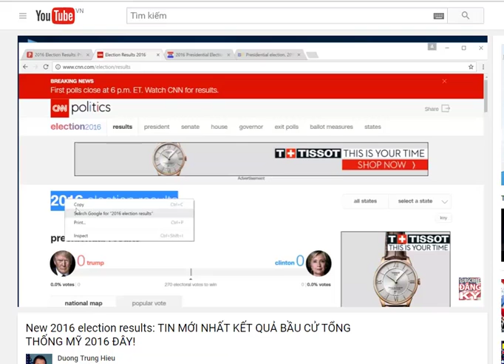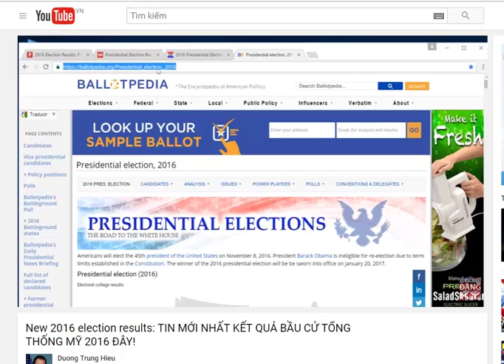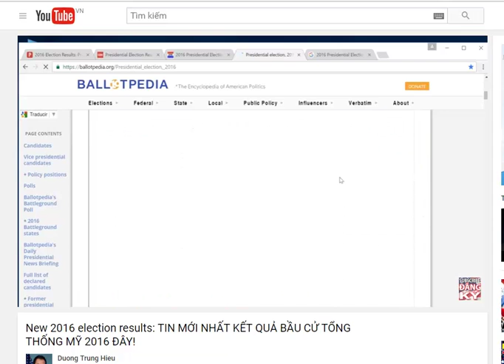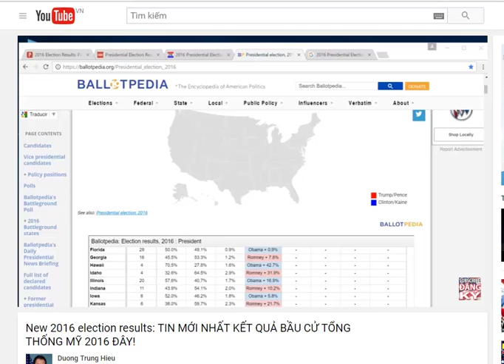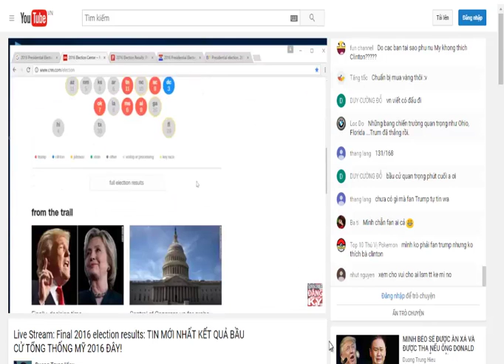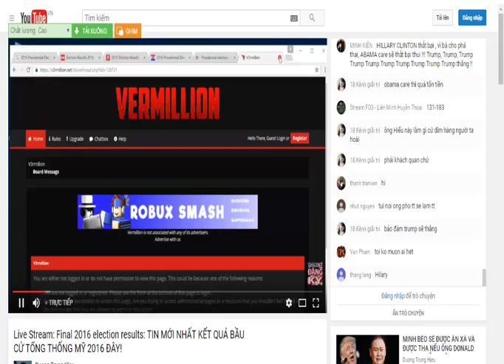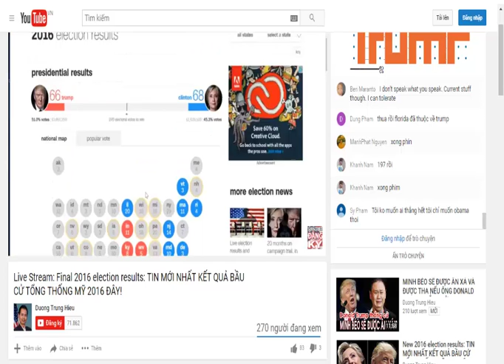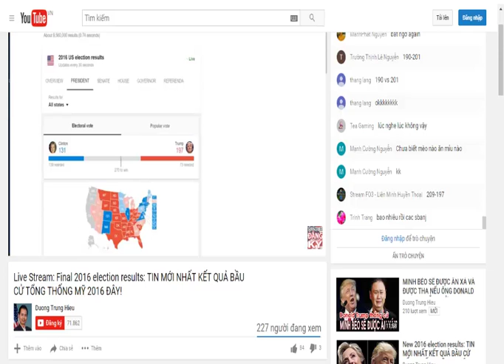NEW 2016 ELECTION RESULTS : Who will win the US election 2016?